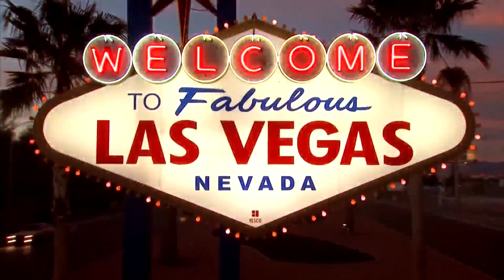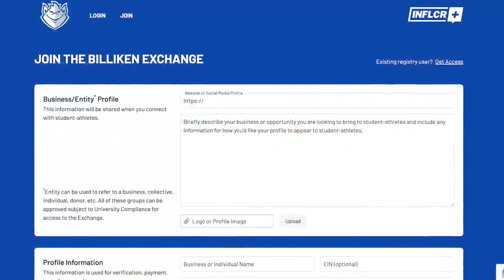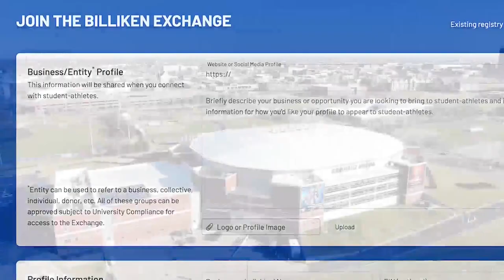SLU announces new effort to help student-athletes 'cash in'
Just after one of Saint Louis University’s top student-athletes announces he may transfer to another university, SLU announced a new effort to help its student-athletes "cash in" on the ever-evolving business of college of sports.